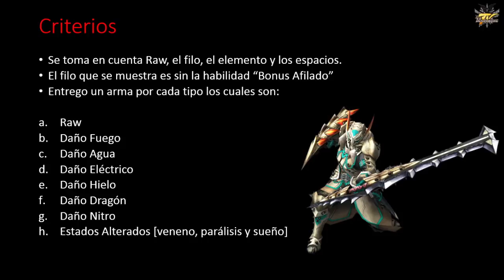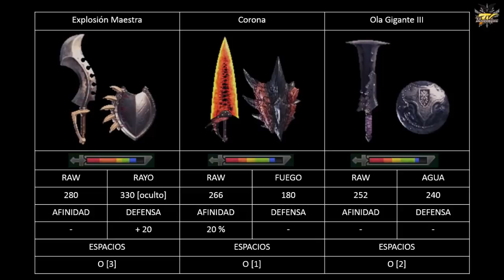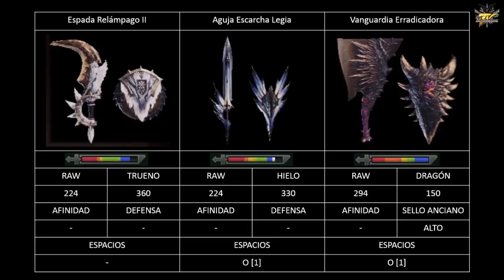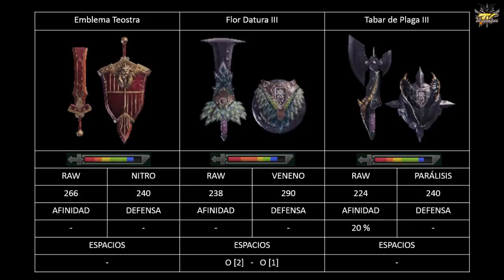[Masa Guía] Monster Hunter World - Las Mejores Espada Escudo [Febrero 2018]